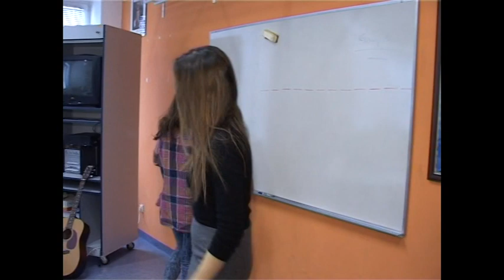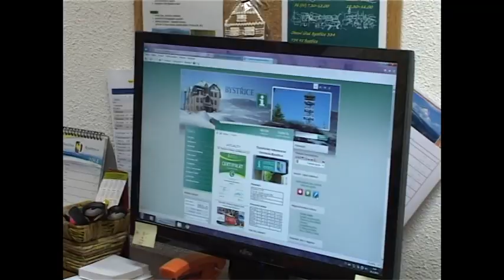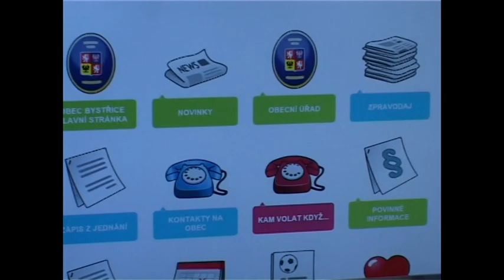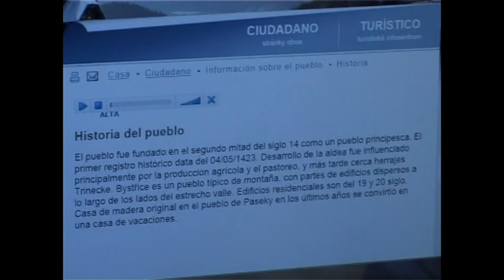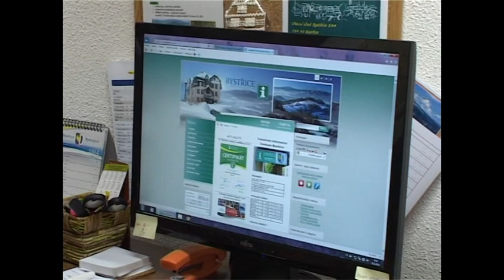IFKTV - Bystřické minuty - 21. 2. 2014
Zahraniční studenti jako učitelé / Webové stránky obce znovu soutěží